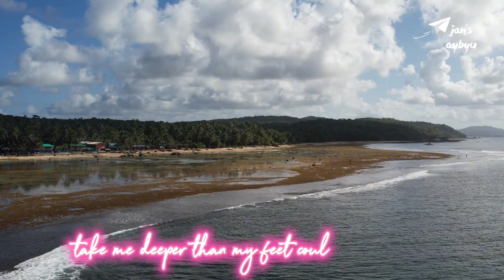OCEANS a Lawigan Flyby